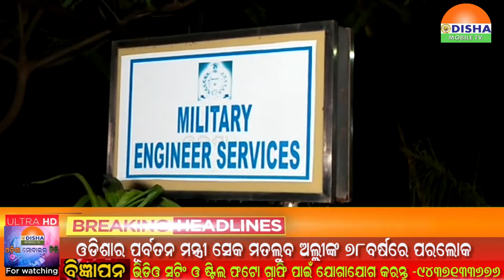24 SEP 20#ରାତି ଜିଲ୍ଲାଖବର ସାରା ଦୁନିଆଁର ଟିକନିକ ଖବରକୁ ନେଇ ସାରା ଓଡିଶାକୁ ଯୋଡିବାର ପ୍ରୟାସ..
24 SEP 20#ରାତି ଜିଲ୍ଲାଖବର ସାରା ଦୁନିଆଁର ଟିକନିକ ଖବରକୁ ନେଇ ସାରା ଓଡିଶାକୁ ଯୋଡିବାର ପ୍ରୟାସ..